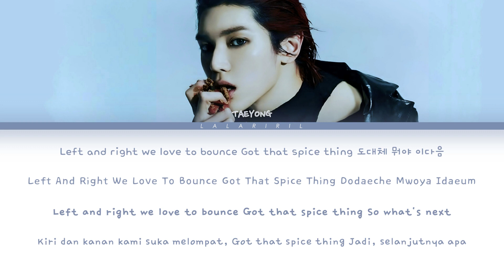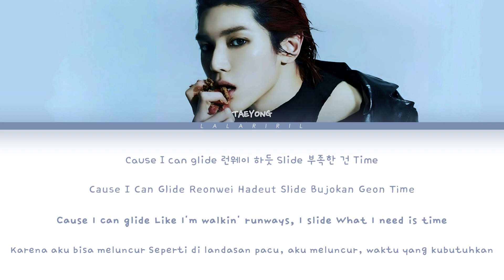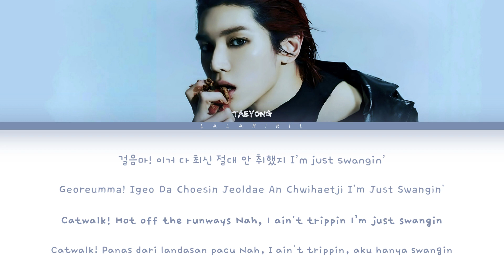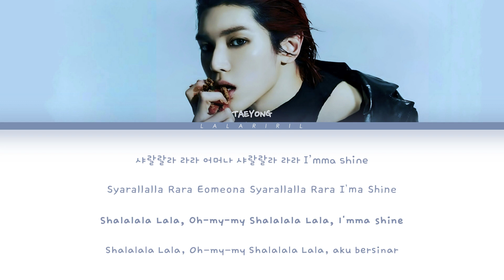[HAN/ROM/ENG/INA] TAEYONG (태용) - SHALALA Lyrics (Color Coded Lyrics) (lirik terjemahan)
ⓒ All Rights Administered by SM ENTERTAINMENT

Artist: TAEYONG
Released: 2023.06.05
Song: SHALALA
Go check out TAEYONG 태용 '샤랄라 (SHALALA)' MV